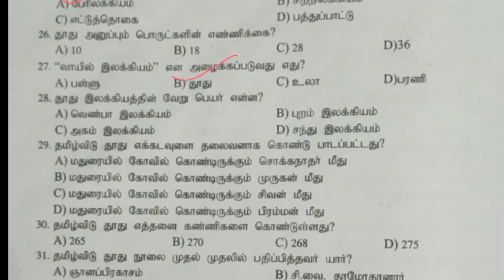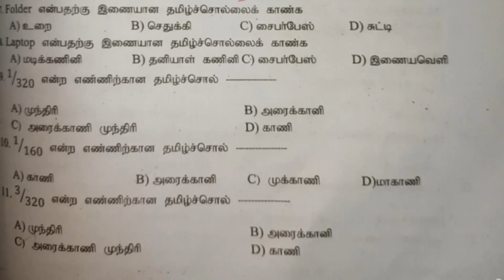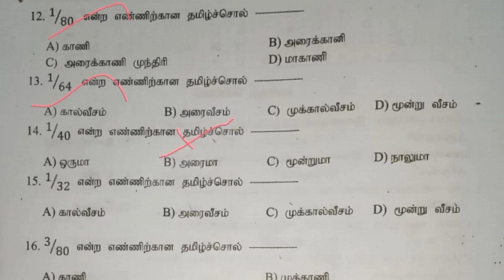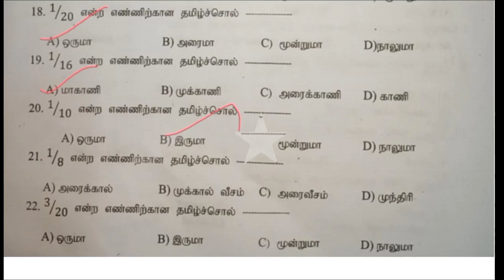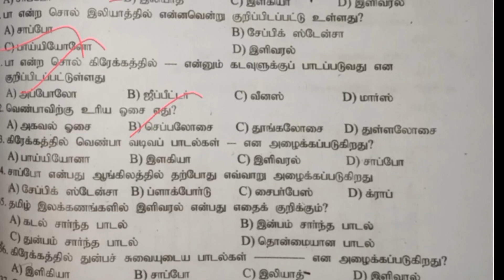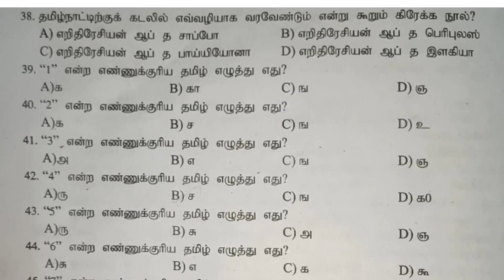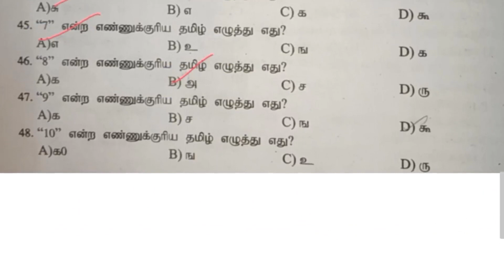ஒன்பதாம் வகுப்பு இயல் - 1 TNPSC group 2, group 4. REVISION .ஒருமுறை மட்டும் பார்த்தால் போதும்.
ஒன்பதாம் வகுப்பு இயல் 1, # TNPSC # group 4, group 2 .
Revision test